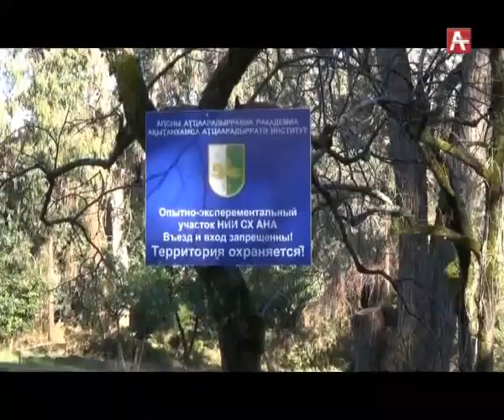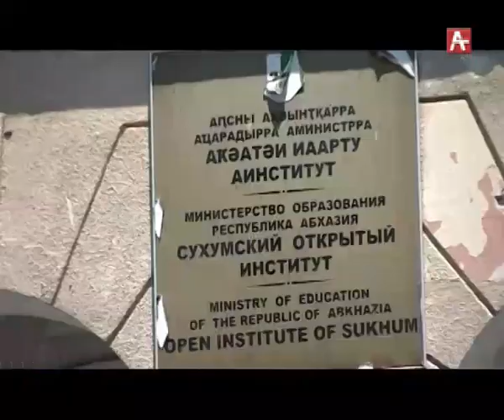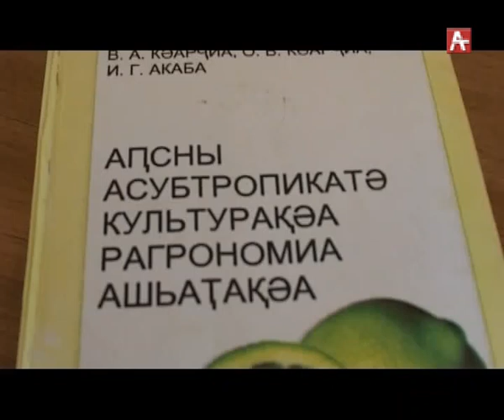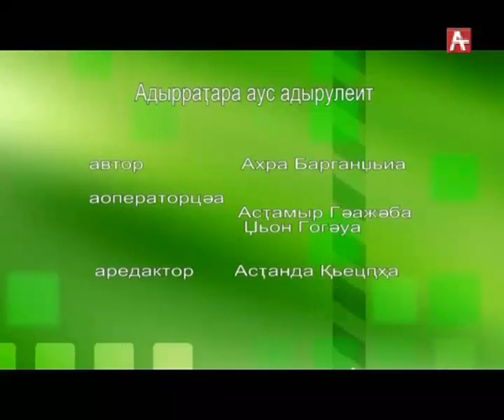Адзыхь НИИСХ на 25 01 18